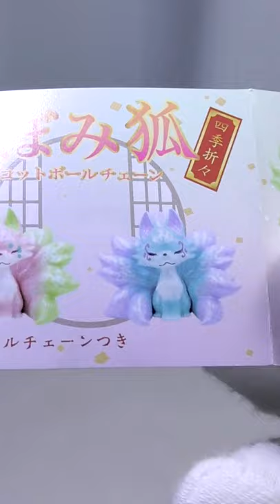TSUBOMI KITSUNE Bud fox つぼみ狐 九尾 nine tailed fox